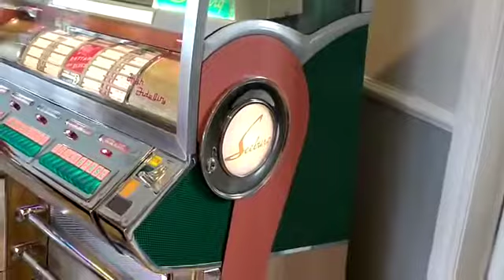Seeburg VL200 1955 Jukebox. Full Restoration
Here is the cream of the crop of Classic Jukeboxes.
Rebuilt And Restored August 2019